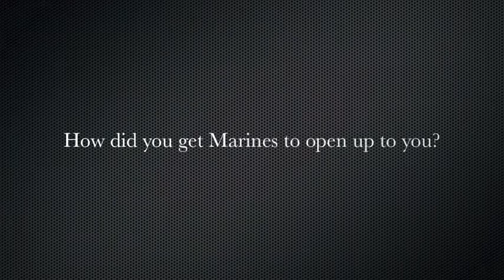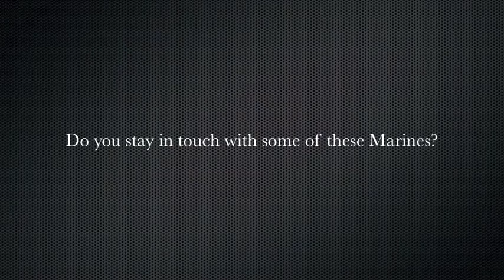Interview with Author Richard S. Lowry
Col Walt Ford, USMC(Ret), editor of Leatherneck Magazine, interviews author Richard S. Lowry about his books "New Dawn: The Battles for Fallujah" and "Marines in the Garden of Eden: The True Story of Seven Bloody Days in Iraq".

The interview took place at the Marine Corps Association & Foundation headquarters in Quantico, Virginia, September 2012.